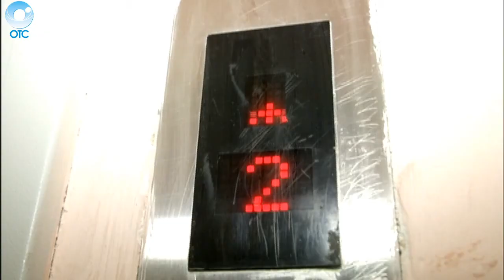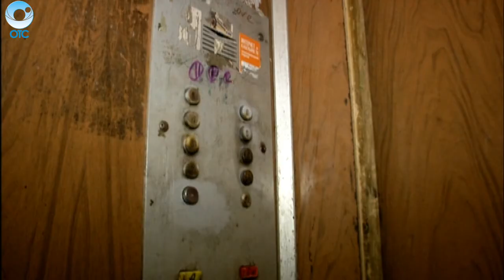В подвешенном состоянии. Сколько лифтов Новосибирска нуждаются в срочном ремонте?